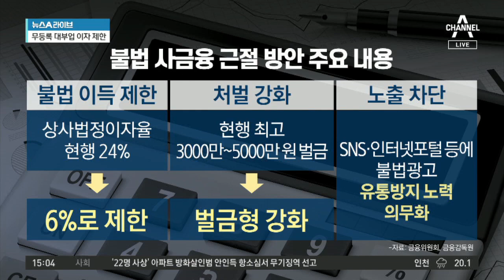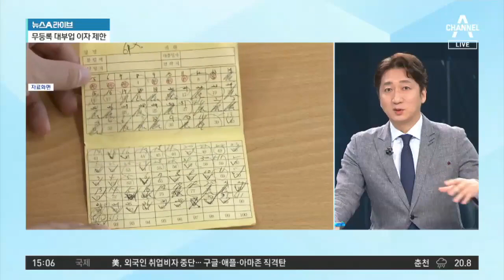이자율 낮춘다지만…대부업계 지킬 수 있을까? | 뉴스A 라이브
불법 사금융 이자 한도 24%→6%… 내용은?
연 6% 넘는 이자 지급분, 원금변제에 충당
남은 금액, 부당이득반환소송 통해 받을 수 있어

〈평일〉
08시 00분 라디오쇼 정치시그널 (유튜브 라이브)
08시 50분 김진의 돌직구 쇼
10시 20분 김진의 더라방 (유튜브 라이브)
12시 00분 뉴스A 라이브
15시 50분 강력한 4팀
17시 20분 뉴스TOP10
19시 00분 뉴스A

〈주말〉
12시 00분 토요랭킹쇼·뉴스A 라이브
17시 40분 뉴스TOP10
19시 00분 뉴스A